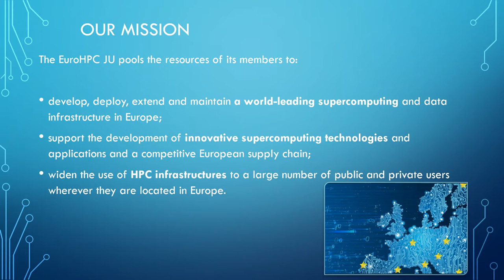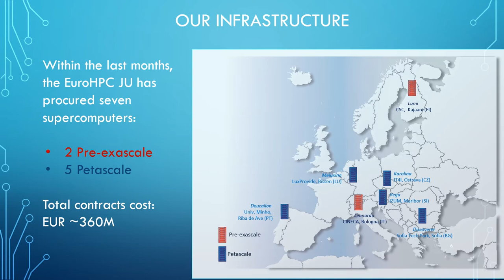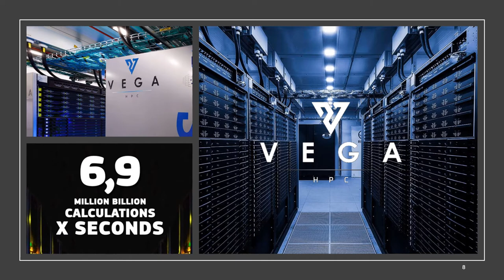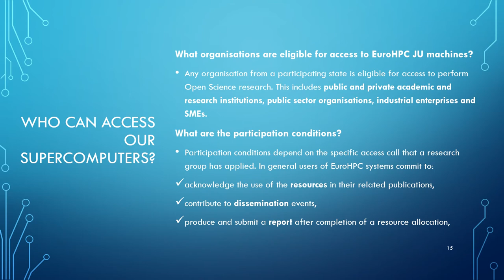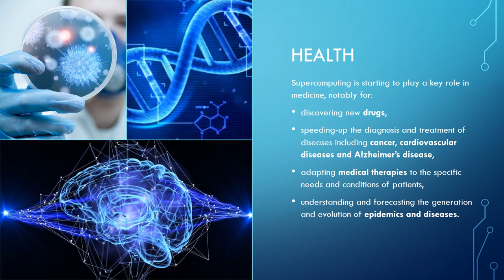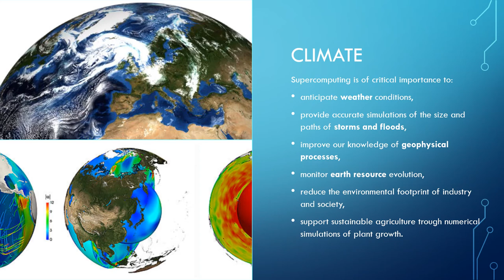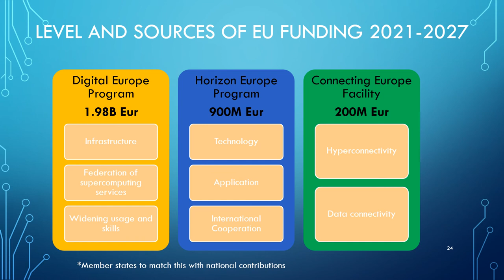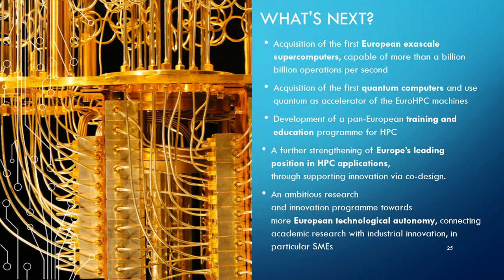Presentation of EuroHPC JU at SC21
The European High Performance Computing Joint Undertaking (EuroHPC JU) is a joint initiative between the EU, European countries and private partners to develop a World Class Supercomputing Ecosystem in Europe.